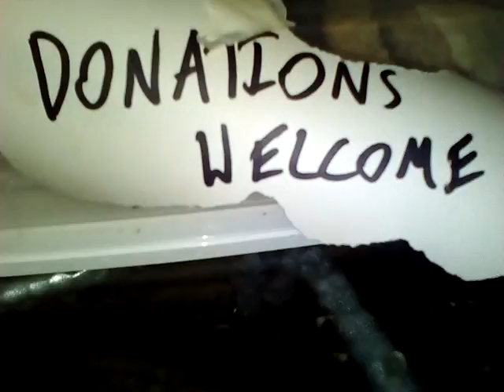Donna Donna donates cake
Cake and Sabbath!!!